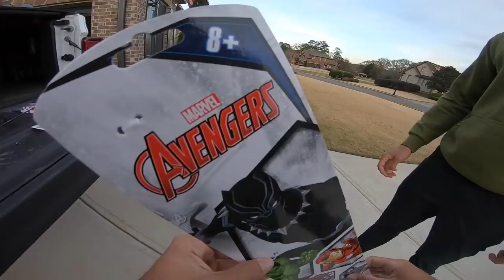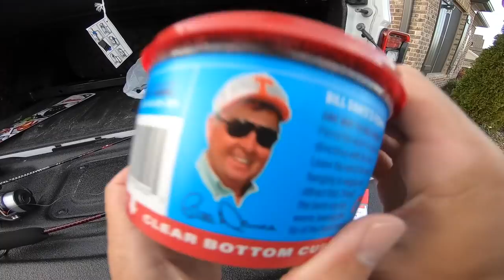Fishing w/ LIVE Worms for Whatever Bites! (Livebait Fishing)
In this livebait fishing video we go fishing with live worms for whatever bites! It's been a minute since we've filmed a livebait fishing video so we decided to bang one out for y'all! Do you like livebait fishing? Have you ever been livebait fishing? Have you ever gone fishing with livebait worms? Do you fish with livebait worms for whatever bites? Let me know if you like these bass fishing videos / livebait fishing videos. Also leave your feedback on the fishing for whatever bites videos / bank fishing videos. Now lets go fishing with live worms for whatever bites!